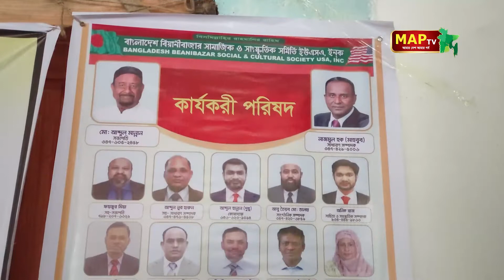আলীনগরে ২৫০ পরিবারে আর্থিক অনুদান প্রদান করলো ইউএসএ ইনক